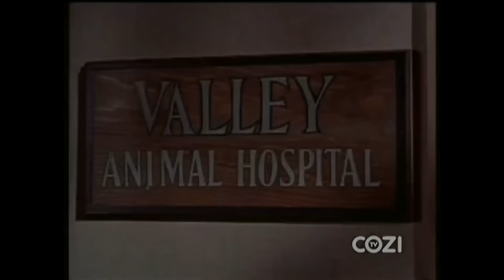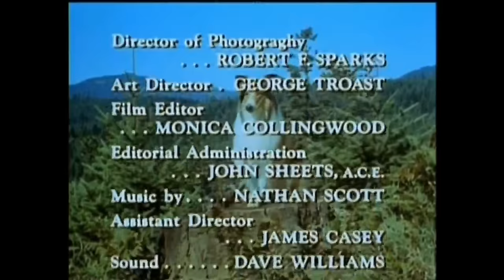Lassie - Episode #449 - "Inferno"- Season 14, Ep. 2 - 09/17/67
When an oil well fire is caused by the earthquake, Corey and Pete race to the scene. There Lassie befriends Driller, the terrier belonging to one of the fire fighters.
NOTE:  Lassie and the Lassie Trademark are owned by Dreamworks Animation LLC. Recorded, edited to add titles, ending credits, and copyright information, and uploaded by Collie Lover to YouTube with no remuneration whatsoever.